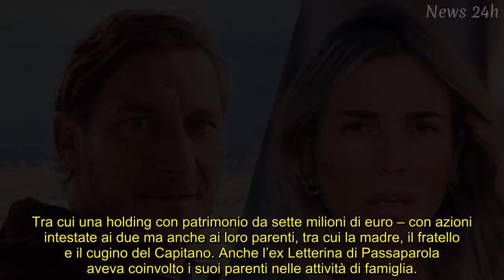Totti e Noemi all’aeroporto insieme a gennaio: spunta una foto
A distanza di mesi emergono nuovi particolari sulla storia d’amore tra l’ex Capitano giallorosso e la Bocchi, flower designer 34enne